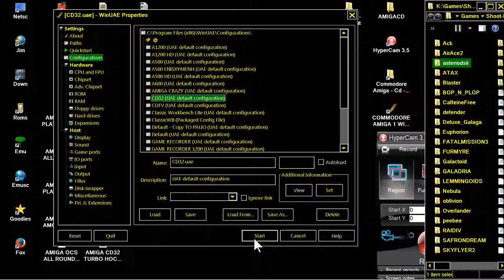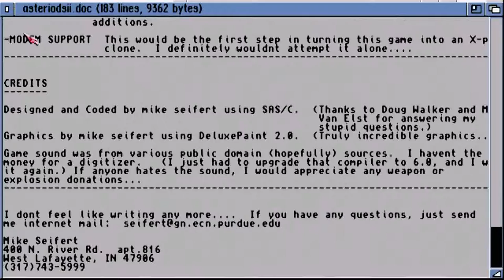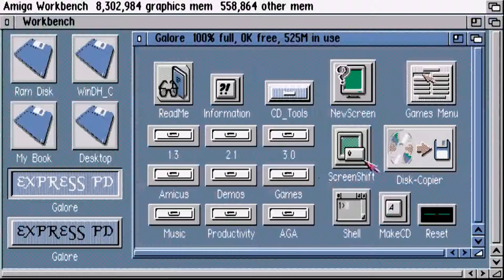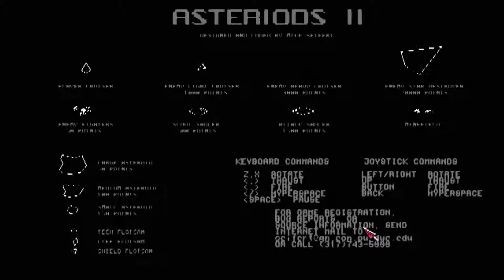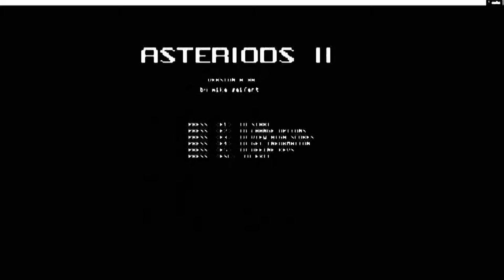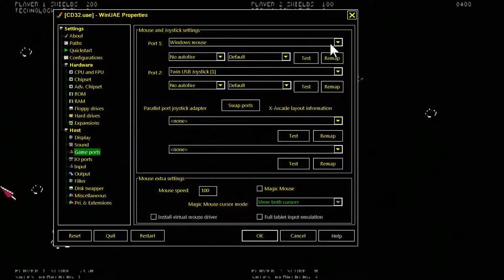AMIGA CD32 ASTERIODS II 2 Mike Seifert 1992 ASTEROIDS CD Express Pd Galore Amiga PD&Shareware1994Exp